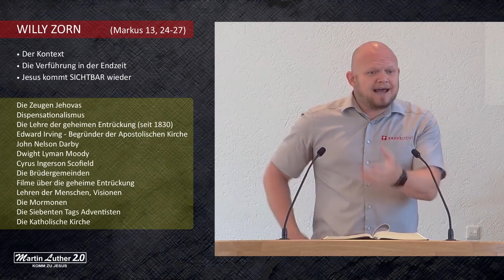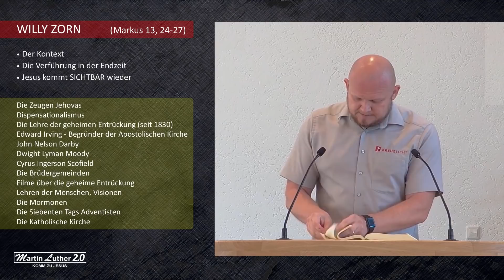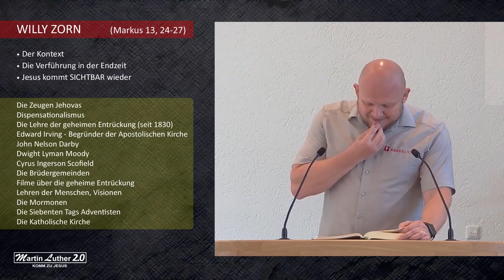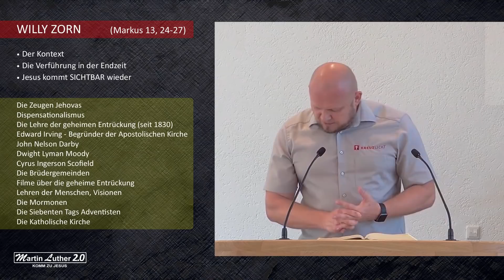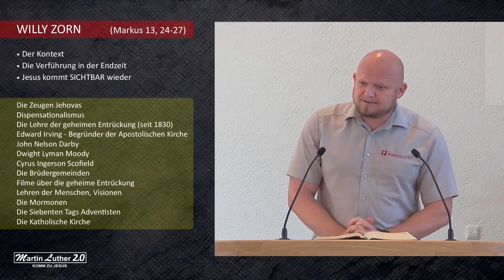Die Verführung in der Endzeit | Willy Zorn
▶ Die Zeugen Jehovas
▶ Dispensationalismus

▶ Die Lehre der geheimen Entrückung (seit 1830)
▶ Edward Irving → Begründer der Apostolischen Kirche

▶ John Nelson Darby
▶ Dwight Lyman Moody

▶ Cyrus Ingerson Scofield

▶ Die Brüdergemeinden
▶ Filme über die geheime Entrückung

▶ Lehren der Menschen, Visionen
▶ Die Mormonen
▶ Die Siebenten Tags Adventisten

▶ Die Katholische Kirche

Die Verführung in der Endzeit

Aber in jenen Tagen, nach jener Bedrängnis, wird die Sonne verfinstert werden und der Mond seinen Schein nicht geben; und die Sterne werden vom Himmel herabfallen, und die Kräfte in den Himmeln werden erschüttert werden. Und dann werden sie den Sohn des Menschen kommen sehen in Wolken mit großer Macht und Herrlichkeit. Und dann wird er die Engel aussenden und seine Auserwählten versammeln von den vier Winden her, vom Ende der Erde bis zum Ende des Himmels.

Willy Zorn
Predigt
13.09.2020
✘ TEILEN
✘ LIKEN